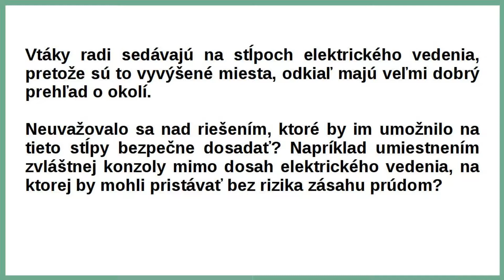Vták na drôte - Môže si bezpečne posedieť na konzole? (13/15)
Vtáky radi sedávajú na stĺpoch elektrického vedenia, pretože sú to vyvýšené miesta, odkiaľ majú veľmi dobrý prehľad o okolí.

Neuvažovalo sa nad riešením, ktoré by im umožnilo na tieto stĺpy bezpečne dosadať? Napríklad umiestnením zvláštnej konzoly mimo dosah elektrického vedenia, na ktorej by mohli pristávať bez rizika zásahu prúdom?